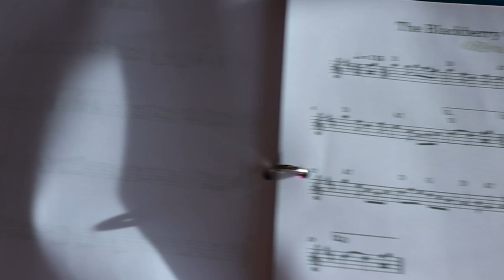MOPSI'S wearing the CONE of SHAME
It's a rehearsal day today and also and taking my flute to a second flute repairer to get a pad fixed and a second opinion on it. Poor old Mopsi is having to wear the cone of shame now her dressing is off!

My puzzle roll mat
My new microwave
250 Welsh Airs for a Shilling
Puzzle roll mat